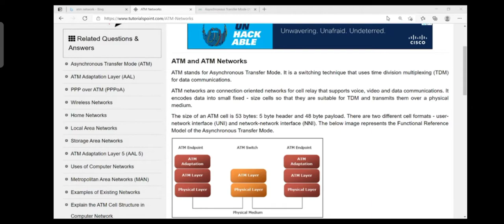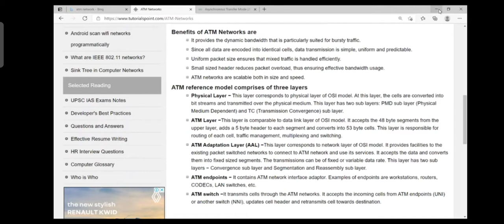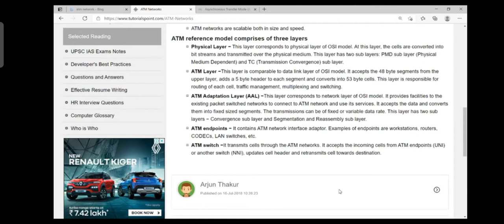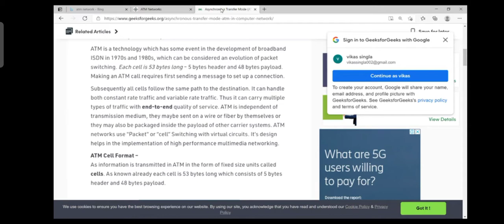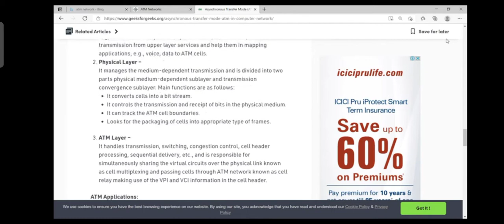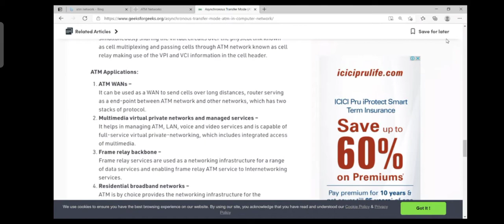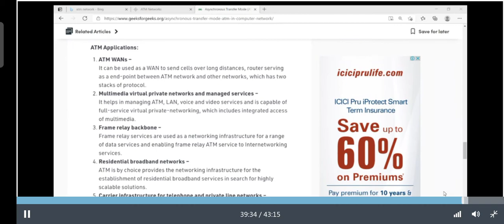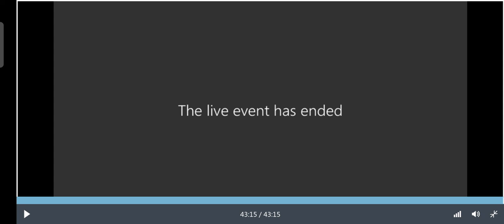Ecommerce class by Divya goel || unit IV || bcom du sol